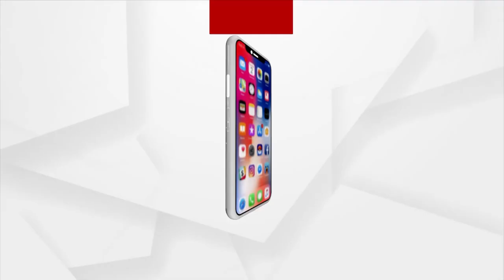Puri Shankaracharya Extends Wishes For Chandrayaan-3's Soft Landing